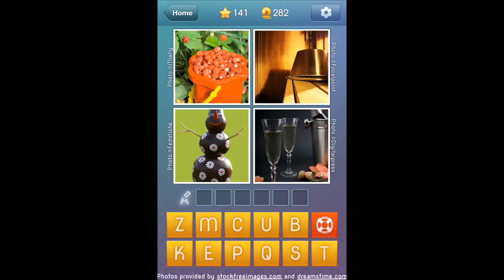What's The Word - Level 141 Walkthrough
What's The Word Level 141